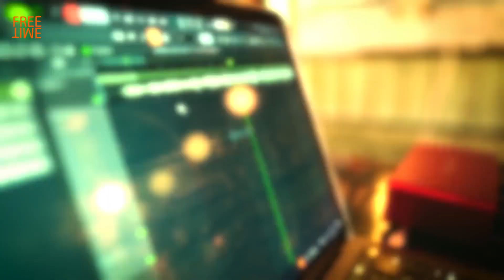Lío Ferro y Niko Falero lanzaron Muñequita - Free Time